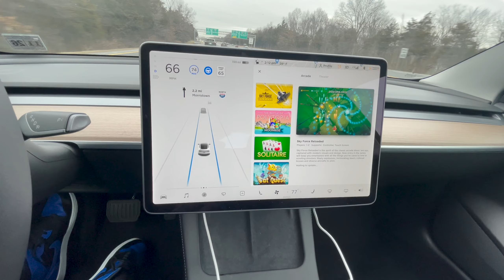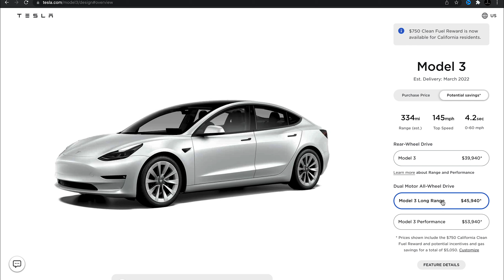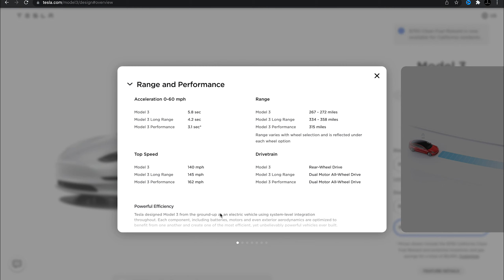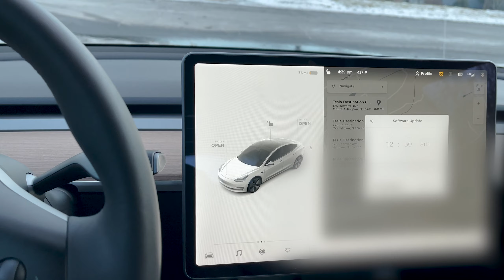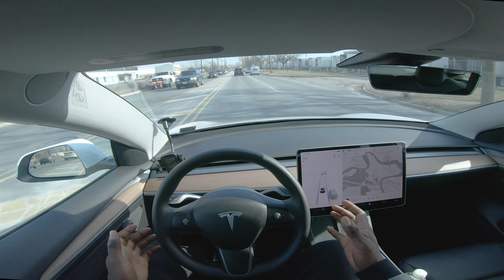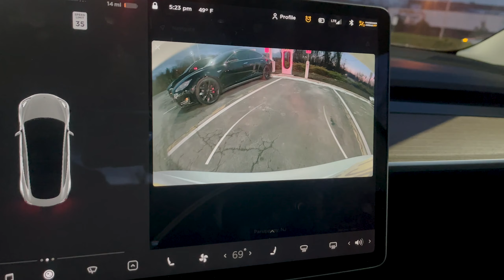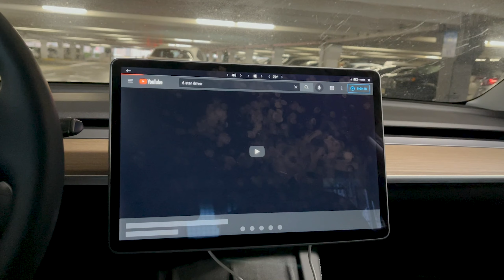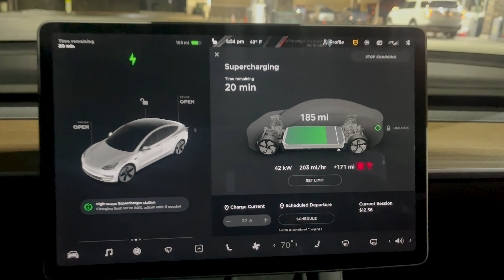TESLA MODEL 3 | 4K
Follow along as i review and show some of the features of the 2021 Tesla Model 3. With the auto industry gradually shifting into electric power, Tesla has been leading the charge for quite a few years now.

⏱TIMESTAMPS⏱
0:00 INTRO - TESLA AUTO PILOT
1:14 TESLA MODEL 3 PEARL WHITE EXTERIOR
2:09 TESLA MODEL 3 CAMERAS
3:05 TESLA MODEL 3 BLACK INTERIOR
4:12 HOW TO OPEN TESLA MODEL 3 DOORS
5:04 HOW TO START A TESLA MODEL 3
5:19 HOW TO OPEN TESLA DOOR FROM THE INSIDE
5:32 TEST DRIVE A TESLA MODEL 3 & AUTO PILOT
15:56 CHARGING A TESLA MODEL 3 AT SUPERCHARGING STATIONS
17:05 TESLA BATTERY LIFE IN COLD WEATHER
17:29 CHARGING A TESLA MODEL 3 AT HOME

how to open tesla model 3 doors
where is the door handle onthe tesla model 3
how to start a tesla
where is the key for a tesla model 3
how to charge a tesla
tesla model 3 review
tesla autopilot
tesla model 3 auto pilot
how to open tesla door from inside
tesla supercharging
elon musk
tesla truck
model s plaid
tesla news
tesla stock
tsla
tesla v11
tesla us
tesla north america
tesla uk
tesla vegan leather
electric cars
us car companies
first electric car
TESLA REVIEW IN 4K
4K CAR REVIEWS
SCOTTY KILMER
TALL GUY REVIEWS
TAVARISH
RICH REBUILDS
6STAR DRIVER
TESLA TRUNK
TESLA FRUNK
Car reviews
Spacex
Tesla model 3 mile range
Tesla model 3 dual motor
Tesla long range
How far can tesla go without charge